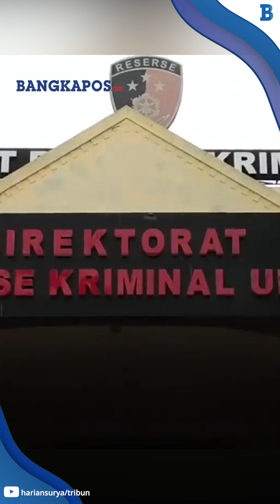Ferry Irawan Mengaku Sakit Asam Lambung, Dugaan KDRT Belum Bisa Diperiksa Lebih Lanjut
Pengakuan Ferry Irawan usai dilaporkan polisi terkait dugaan KDRT ke Venna Melinda.

Kabid Humas Polda Jawa Timur Kombes Dirmanto mengatakan, Ferry sudah datang ke Ditreskrimum Polda Jawa Timur untuk menjalani pemeriksaan dugaan KDRT.